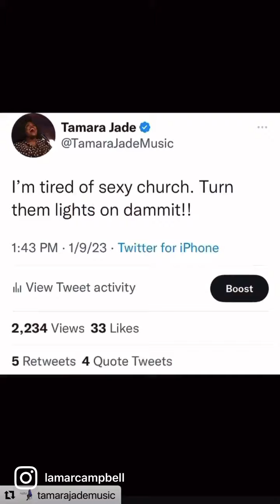Tired of Sexy church